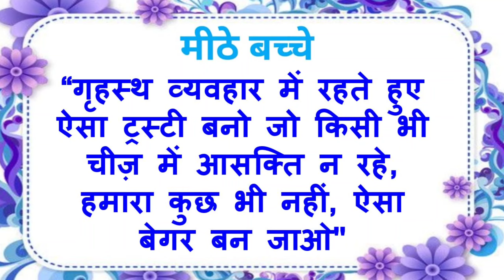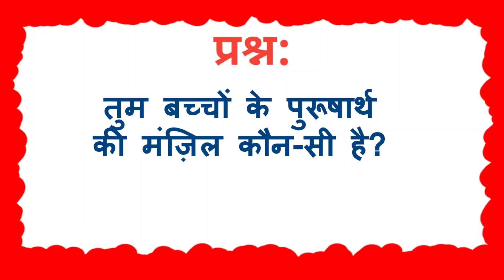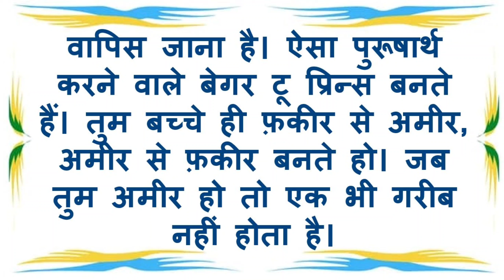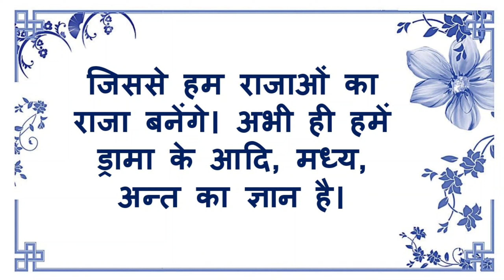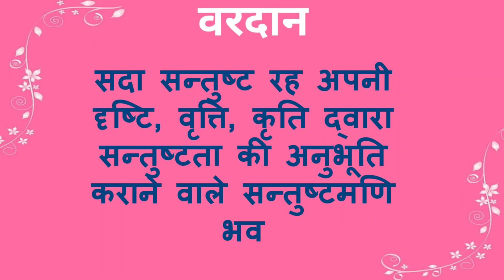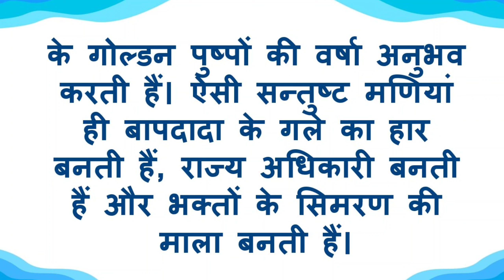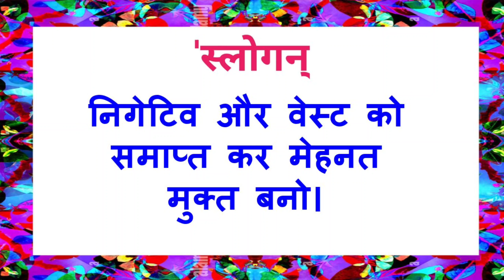17/05/2024 आज की मुरली | bk murli today | मुरली का सार | डेली मुरली | aaj ki murli | today's murli